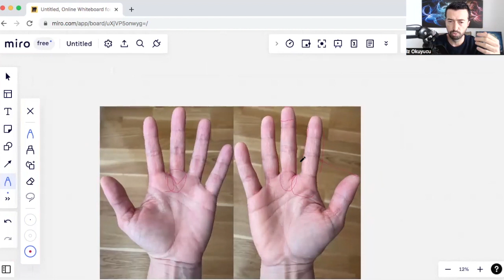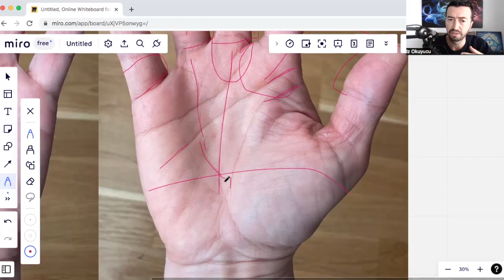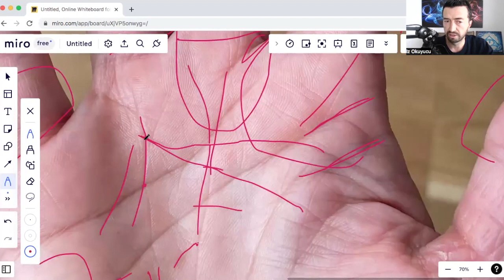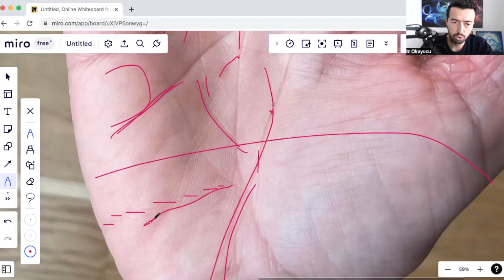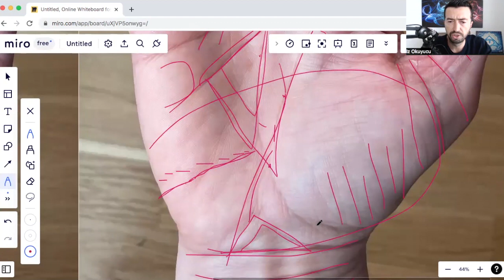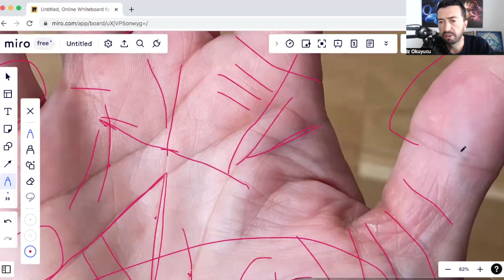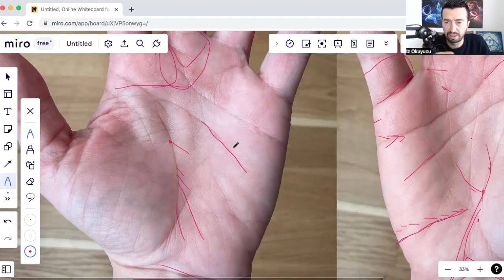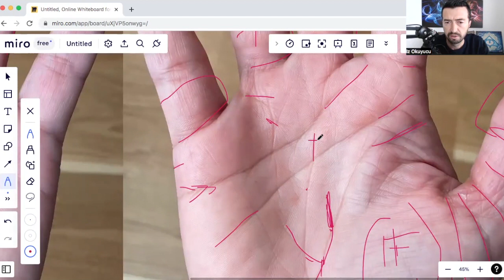Size Özel Başarı ve Şans İşaretleri - El Çizgileri Genel Analizi